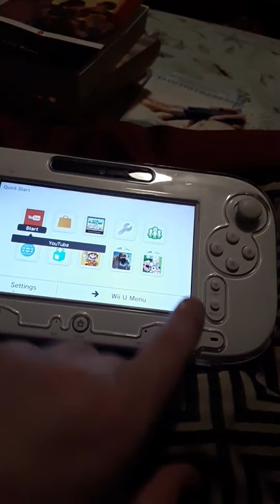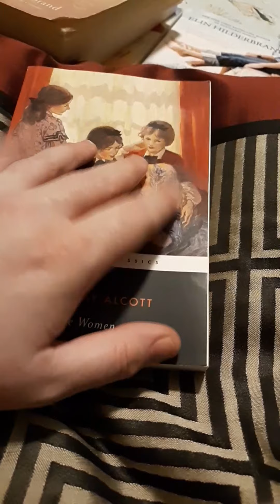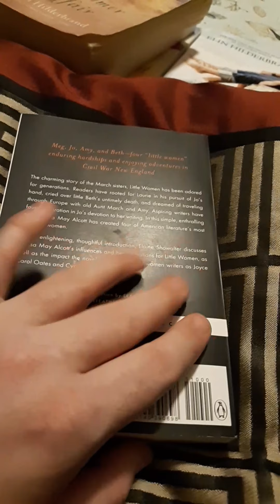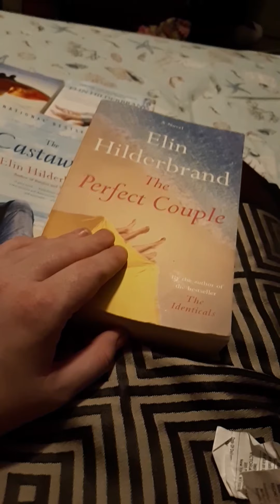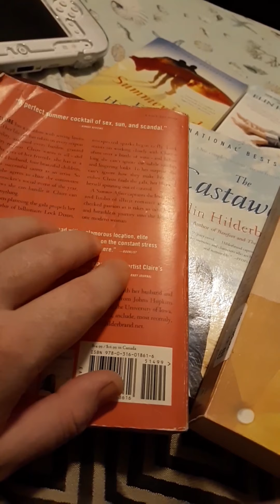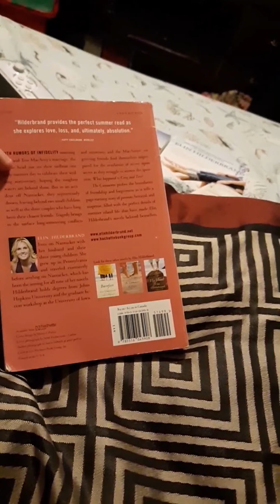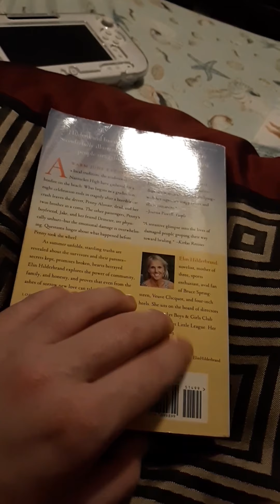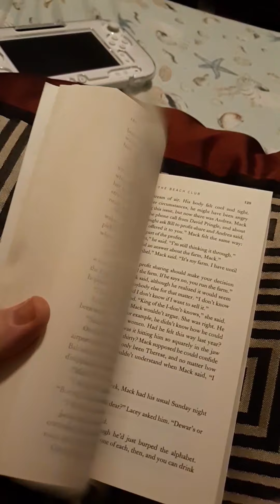Book Haul/Wii U Haul ASMR